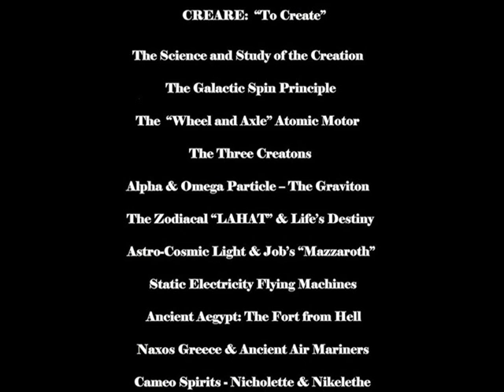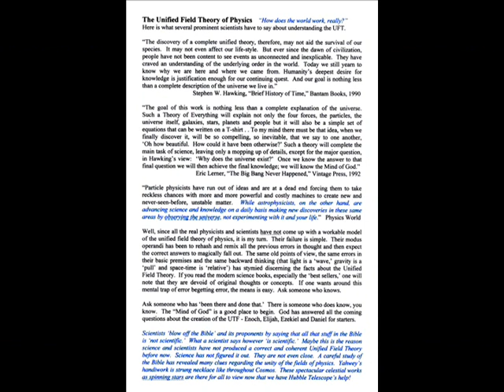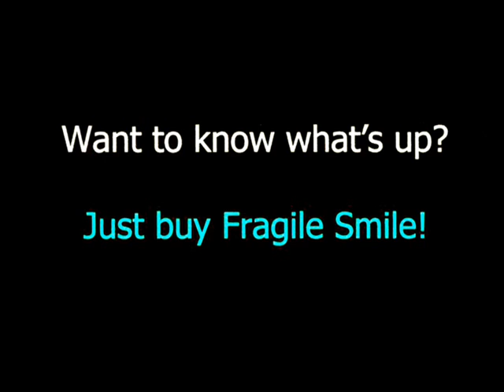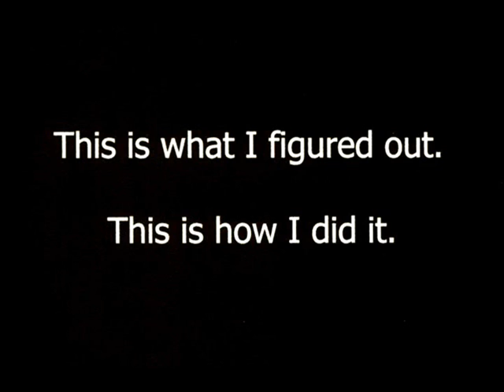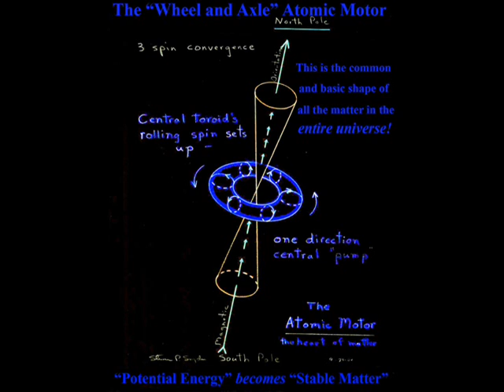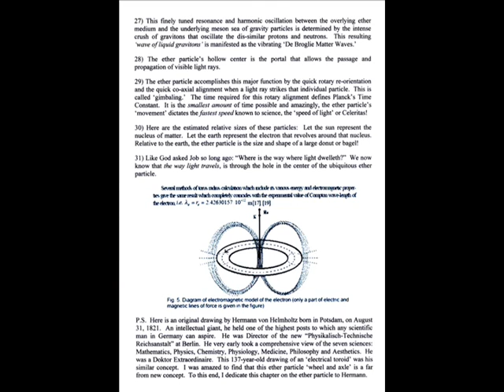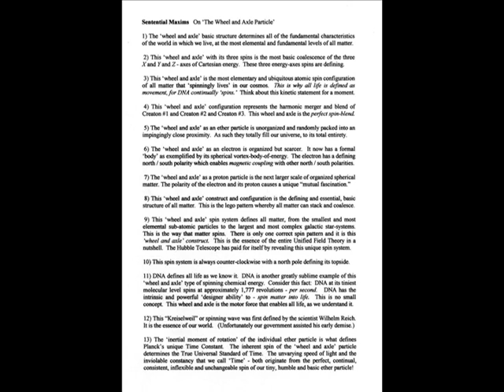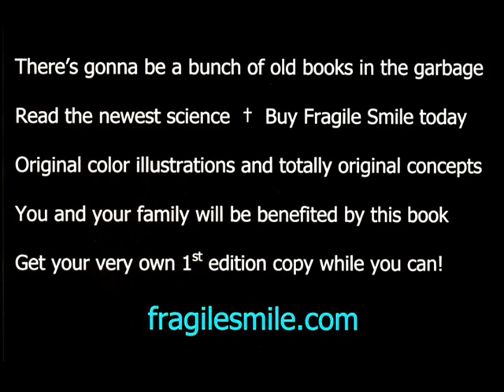Fragile Smile - The History of the Universe (fragilesmile.com)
Buy this original work on science and history.  Go to fragilesmile.com to order for only $24.95,  This is the most amazing original work to come along since Isaac Newton.  Fragile Smile shows the science of the Creation and the players in it.  It reveals previously unknown science mechanisms and Man's destiny in this Universe.  1st edition +800 page DVD.  Original drawings and thoughtful text.  This will benefit you and your family!